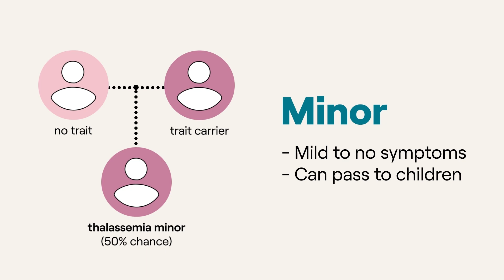What is Thalassemia?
Thalassemia is a condition that affects the body’s ability to produce hemoglobin. This video explains who faces an increased risk of acquiring it, what types of thalassemia exist, and how it is treated and properly diagnosed.